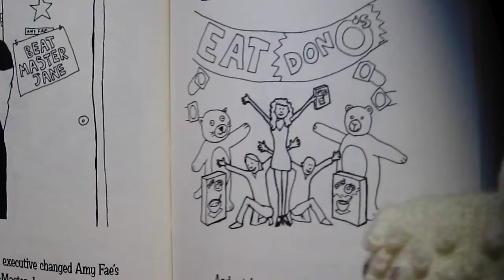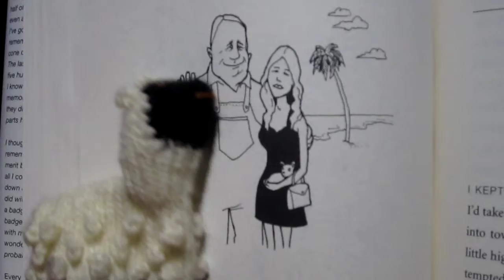llama puppet stories 10